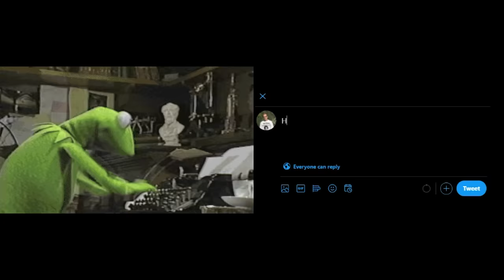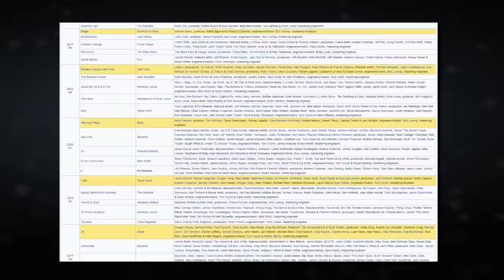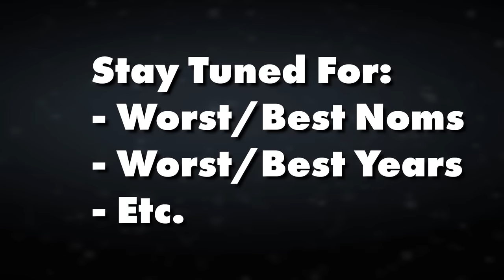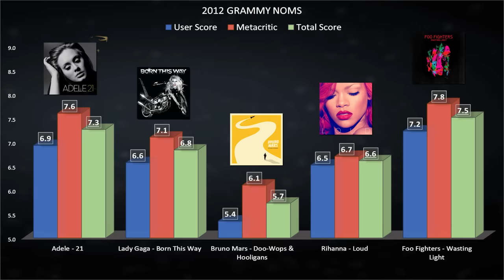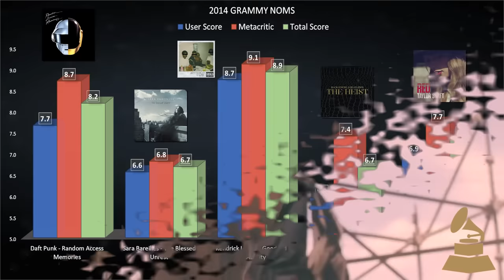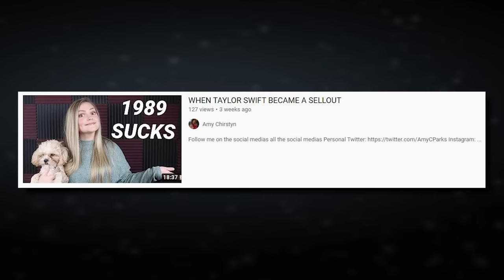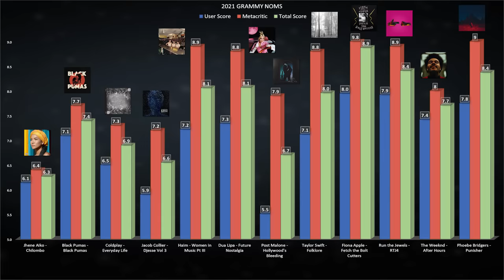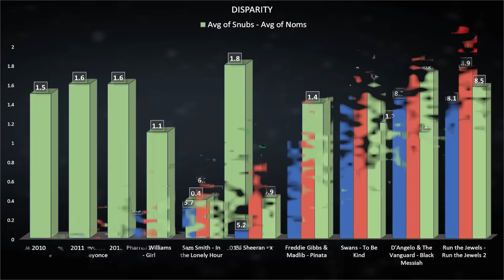The Best & Worst of Grammy Nominations (Album of the Year)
Hey everybody! I worked super hard on this video -- getting all the data, doing the formulas, making the charts, getting the album covers, etc etc, hope you enjoyed it. I love these videos when I'm able to mix data and art. It's a weird little blend that I've always been fascinated by.